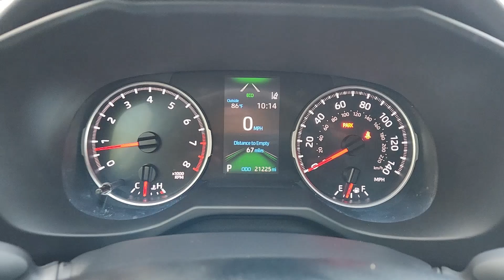2021 Toyota RAV4 LE Dallas, Garland, Plano, Mesquite, Irving TX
Pre-Owned 2021 Toyota RAV4 LE available at Cowboy Toyota located in 9525 East R L Thornton Freeway, Dallas, TX, 75228.
Stock#: 091824A - VIN#: 2T3H1RFVXMC160025

Hop into the  2021  Toyota RAV4.  This can-do Rav 4 puts fun, refined comfort, and capability into your daily drive. It delivers a solid, stable ride, spacious and convenient cabin, the latest infotainment and driver assistance tech, agile handling, and chiseled good looks. You'll love its clever cargo storage solutions, premium feel, and must-have fuel efficiency.  The following are some of this vehicles highlighted options: Apple Carplay®/Android Auto®, Keyless Entry, Back-Up Camera, Satellite Radio, Steering Wheel Audio Controls, Alarm, Electronic Stability Control, Rear Spoiler, Traction Control, Passenger Vanity Mirror. Rugged yet refined and totally connected. This Rav 4 strikes the perfect balance. Treat yourself to a test drive. Our knowledgeable and professional staff will make it the best part of your day.